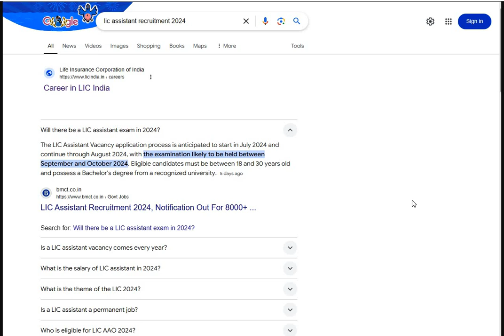LIC ASSISTANT 2024 LINK SHOWN ¦ Notification Expected Anytime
Hello Friends!!!

Welcome to your official youtube channel (All Job Kendra), aaj  ki is Video me mai aapko bataunga ki aapka  LIC ASSISTANT 2024 LINK SHOWN ¦ Notification Expected Anytime IS KE LIYE AAP YEH VIDEO KO PURA DEKHE.